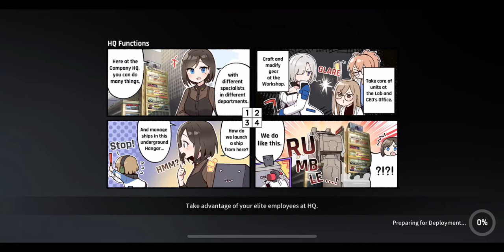CounterSide Ranked PVP match 435